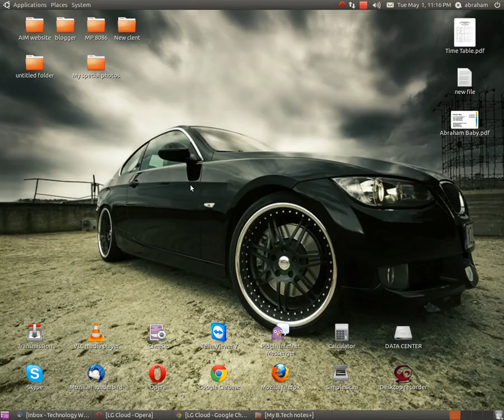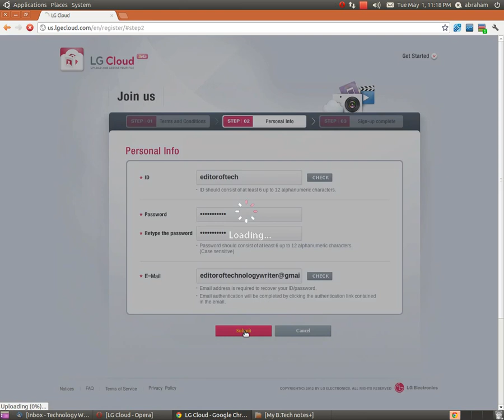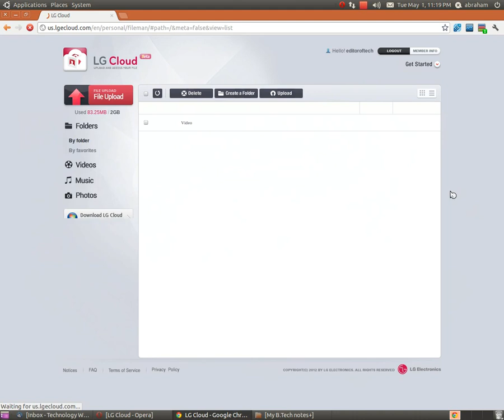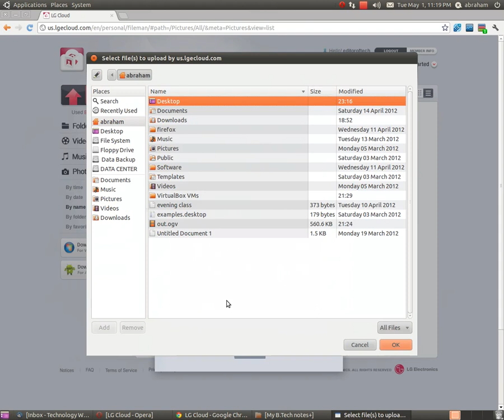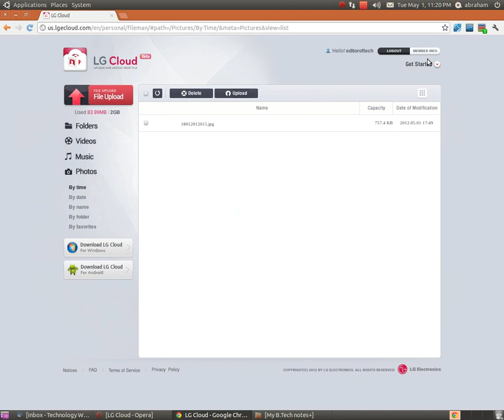How to setup LG Cloud Storage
LG Electronics launched Cloud drive to store and Share Photos, Videos , Music and docs etc. LG is offering 2GB of storage on their servers. The data can be accessed via PC, Smart Phone ,Tablet PC, IP-TV etc... LG provided two client software where the users can easily upload ,Share and download the Data via phone and PC .That is software client for Android Phones and for Windows PC. The LG cloud drive is available in Beta version.